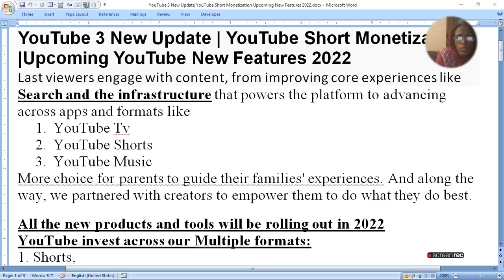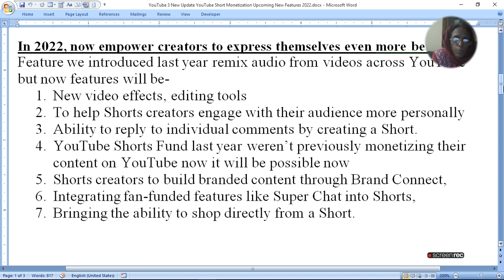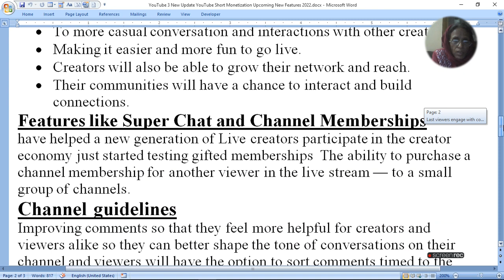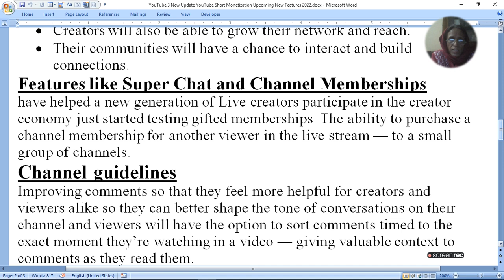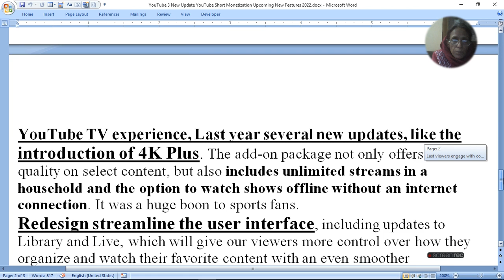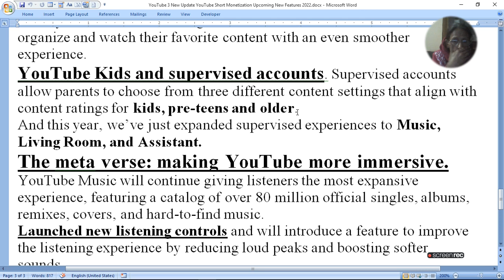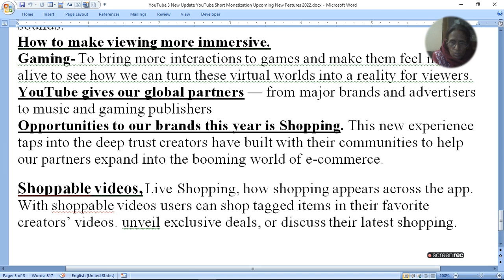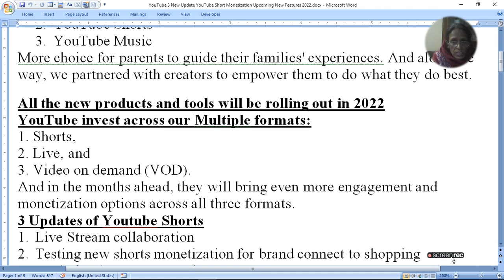YouTube 3 New Update|YouTube Short Monetization|Upcoming New Features|2022 ratan agarwal it informer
YouTube 3 New Update | YouTube Short Monetization |Upcoming New Features 2022
Last viewers engage with content, from improving core experiences like
Search and the infrastructure that powers the platform to advancing across apps and formats like
1. Youtube Tv
2. Youtube Shorts
3. Youtube Music
All the new products and tools will be rolling out in 2022
YouTube invest across our Multiple formats:

3 Updates of Youtube Shorts
1. Live Stream collaboration
2. Testing new shorts monetization for brand connect to shopping
3. Tools for deeper community engagement

In 2022, now empower creators to express themselves even more better
Collaborative live streaming
Channel guidelines
Improving comments so that they feel more helpful for creators and viewers categories
1. Top comments
2. Timed
3. Newest first
Web3 also opens up new opportunities for creators.
• New technologies like block chain and NFTs
• Able to collaborate on new projects and make money in ways not previously possible..
• YouTube TV experience, Last year several new updates, like the introduction of 4K Plus.
• Redesign streamline the user interface, YouTube Kids and supervised accounts.
• The meta verse: making YouTube more immersive.
• Launched new listening controls
• How to make viewing more immersive using games
• YouTube gives our global partners
• Opportunities to our brands this year is Shopping.
• Shoppable videos,